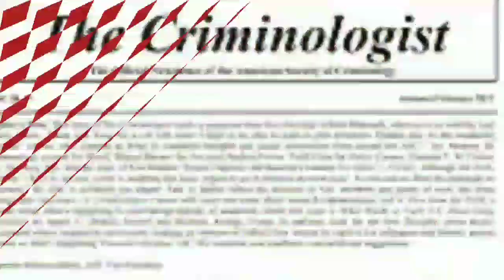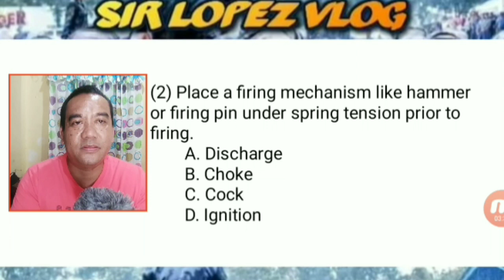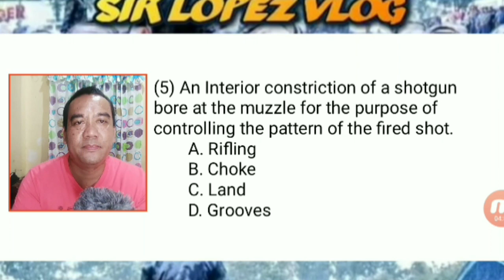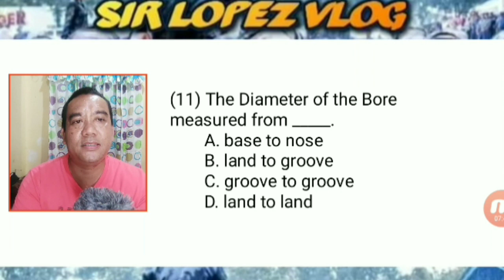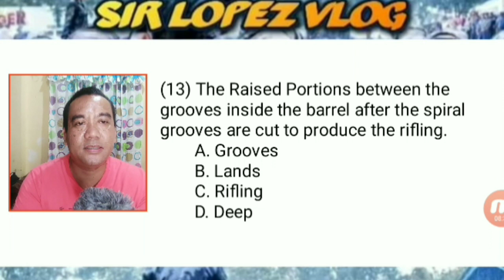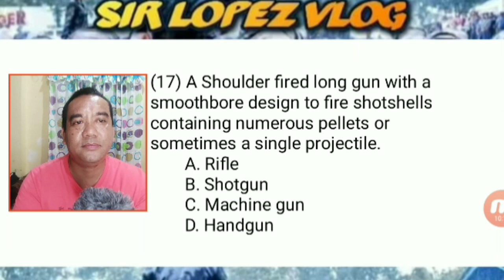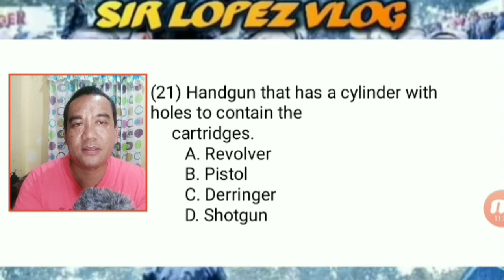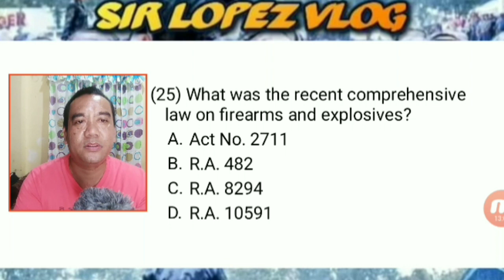FORENSIC BALLISTICS MOCK BOARD EXAM (setb)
Key answer... Se112... 1a.2c.3a.4c.5b.6b.7d.8a.9c.10d.11d.12a.13b.14d.15c.16b.17b.18a.19d.20d.21a.22c.23c.24c.25d